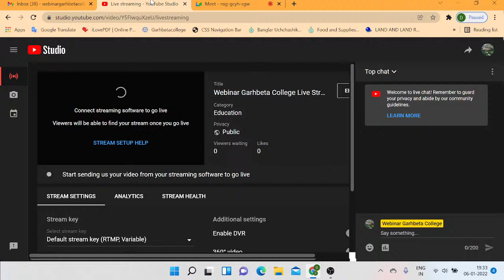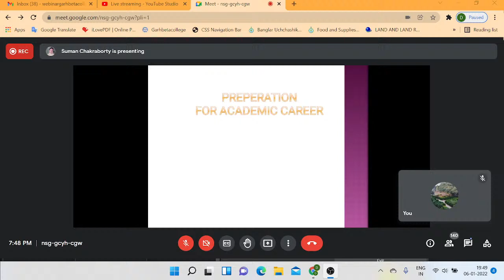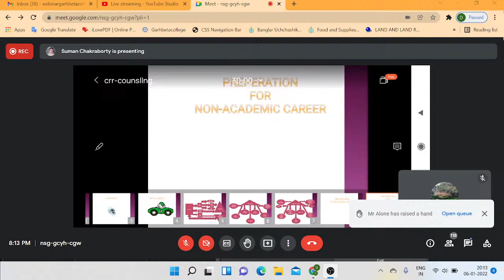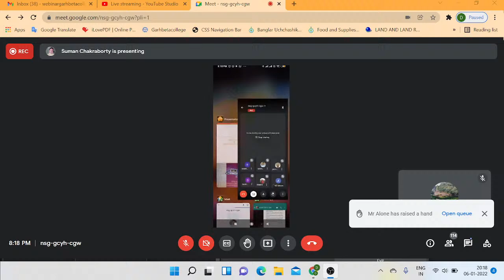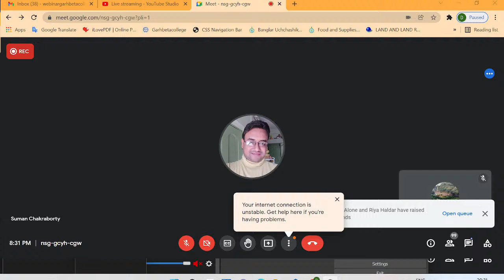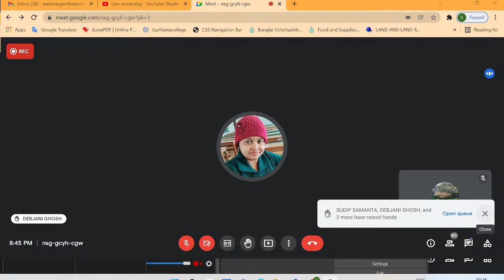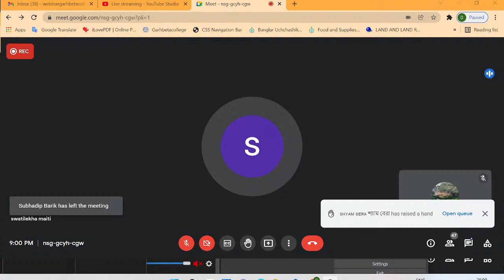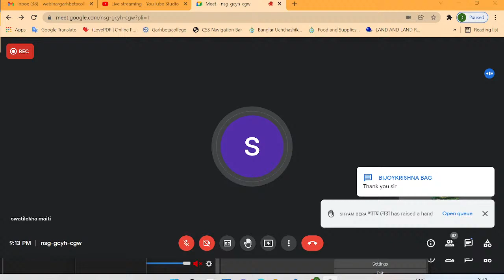Webinar Garhbeta College Live Stream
Career Counseling